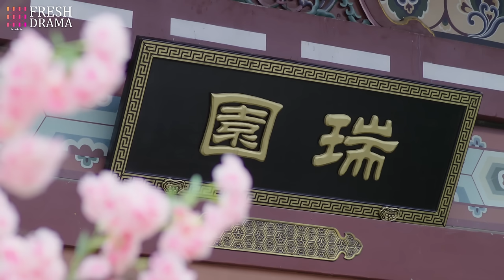Forbidden Ecstasy❤️‍🔥EP29 | xiaozhan zhaolusi | General's fiancee's pregnant, but he's not father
💬Synopsis:
Xie Xiao Ni, a silk merchant’s daughter, loses her family as a result of a conspiracy launched against them. Determined to stand on her own, she works on improving her skills and making a name for herself. Xiao Ni works as a merchant in preparation for taking over the family business. But it and the Xie Clan both fall into ruin due to being framed by the rival Su Clan. Xiao Ni survives, vowing to clear their name and revive the clan.
Posing as Ni Chang, Xiao Ni enters the Jiangnan Yunjin Manor to learn embroidery skills. Years of training allow her to gain a foothold in the industry. Once the Su Clan learns of her intentions, their attempts to prevent her from succeeding begin in earnest. Ouyang Zi Yu, in love with Ni Chang for some time, offers his assistance.

Xie Xiao Ni, hija de un comerciante de seda, pierde a su familia como resultado de una conspiración contra ellos. Decidida a valerse por sí misma, trabaja para mejorar sus habilidades y hacerse un nombre. Xiao Ni trabaja como comerciante en preparación para tomar el control del negocio familiar. Sin embargo, tanto el negocio como el Clan Xie caen en ruinas debido a una trampa del rival Clan Su. Xiao Ni sobrevive, jurando limpiar su nombre y revivir el clan.
Posándose como Ni Chang, Xiao Ni entra en la Mansión Yunjin de Jiangnan para aprender habilidades de bordado. Años de entrenamiento le permiten ganar un lugar en la industria. Cuando el Clan Su se entera de sus intenciones, comienzan sus intentos de impedir su éxito. Ouyang Zi Yu, enamorado de Ni Chang desde hace tiempo, ofrece su ayuda.

Се Сяо Ни, дочь торговца шелком, теряет свою семью в результате заговора против них. Решив стать самостоятельной, она работает над улучшением своих навыков и созданием собственного имени. Сяо Ни работает торговцем в подготовке к взятию на себя семейного бизнеса. Однако и бизнес, и клан Се падают в разруху из-за клеветы со стороны соперничающего клана Су. Сяо Ни выживает, клянется очистить свое имя и возродить клан.
Выдавая себя за Ни Чан, Сяо Ни входит в Манор Юньцзиньцзян, чтобы научиться вышивке. Годы тренировок позволяют ей закрепиться в индустрии. Как только клан Су узнает о ее намерениях, они начинают попытки помешать ей добиться успеха. Оуян Зи Юй, который уже давно любит Ни Чан, предлагает свою помощь.

Xie Xiao Ni, putri seorang pedagang sutra, kehilangan keluarganya sebagai akibat dari konspirasi terhadap mereka. Bertekad untuk berdiri sendiri, dia bekerja untuk meningkatkan kemampuannya dan membuat nama untuk dirinya sendiri. Xiao Ni bekerja sebagai pedagang dalam persiapan untuk mengambil alih bisnis keluarga. Namun, baik bisnis maupun Klan Xie jatuh ke dalam kehancuran karena fitnah dari Klan Su yang menjadi saingan. Xiao Ni bertahan hidup, bersumpah untuk membersihkan nama mereka dan menghidupkan kembali klan.
Menyamar sebagai Ni Chang, Xiao Ni memasuki Rumah Bordir Jiangnan Yunjin untuk belajar keterampilan bordir. Bertahun-tahun pelatihan memungkinkannya untuk mendapatkan pijakan di industri. Ketika Klan Su mengetahui tentang niatnya, upaya mereka untuk mencegahnya berhasil dimulai dengan serius. Ouyang Zi Yu, yang telah jatuh cinta dengan Ni Chang selama beberapa waktu, menawarkan bantuannya.

🌟Genres: Historical, Business, Romance
📺Subtitles: English [CC]
✍🏻Audio languages: Chinese